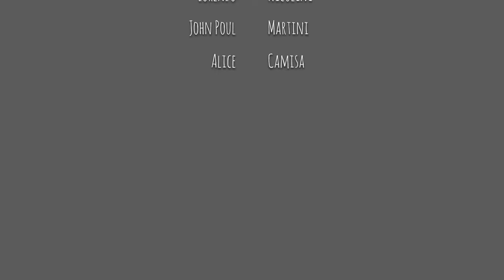Il Photo Booth arriva col Bus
Il video dell'idea "Il Photo Booth arriva col Bus", presentata alla call for young ideas ThinkBig (Linea 1 - Invia la tua idea), promossa da LUdE - Libera Università dell'Educare e dalla Fondazione Cariparma.